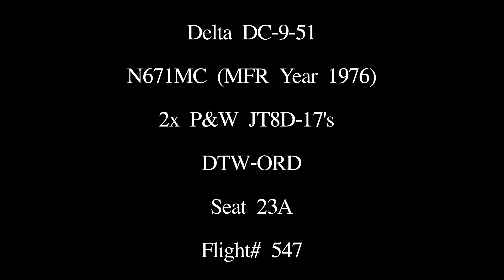Delta DC9-50 (N671MC) DTW-ORD Landing Pt. 3/3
Landing in ORD. The trip route (MHT-DTW-ORD-ATL-LAX) was customized with the multi-city feature on Kayak.  DTW-ORD and ORD-ATL both utilized DC9's.